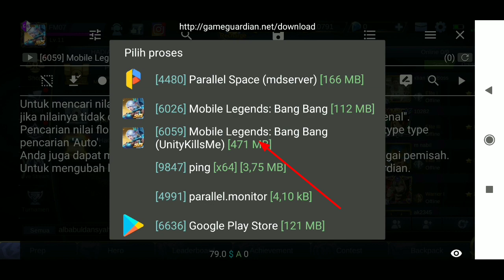Kimmy No Cooldown Skills Skin Epic Astrocat - Mobile Legends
Mobile Legends: Bang Bang - Kimmy No Cooldown Skills Skin Epic Astrocat